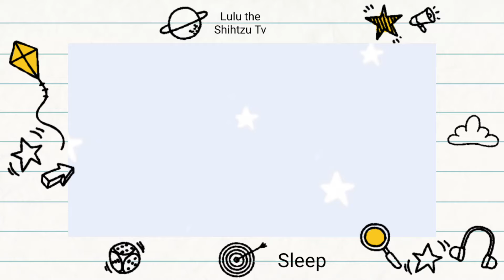Shih Tzu Puppies Sleeping Time | Lulu the Shih Tzu TV | Dog Vlog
The Shih Tzu’s are back with another video

Please give Love to Lulu and her babies.